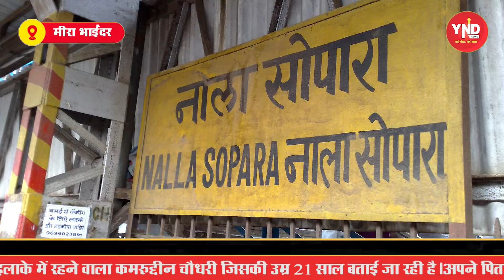murder बचपन के दोस्त ने ही पैसों की लालच में कमरुद्दीन की हत्या कर दी।